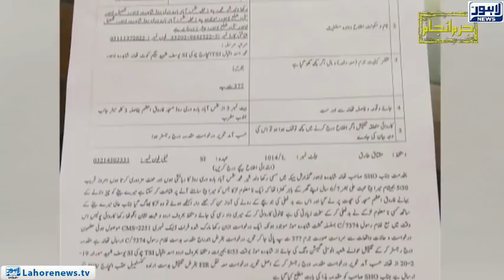Jurm Anjam - Part 01 - Child Abuse in a Mosque? Shocking tragedy